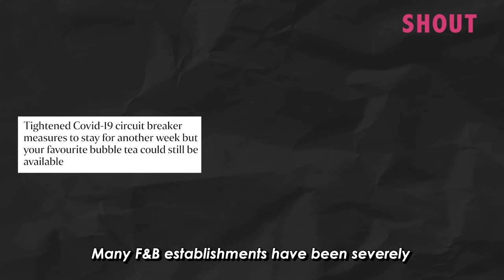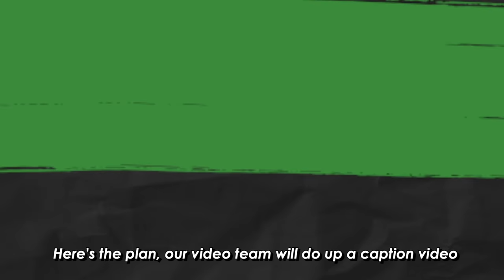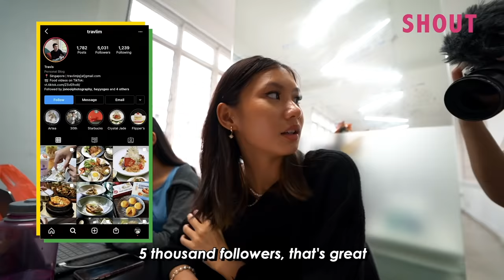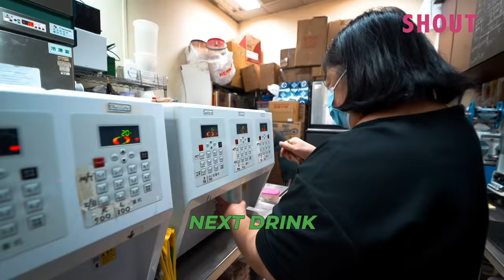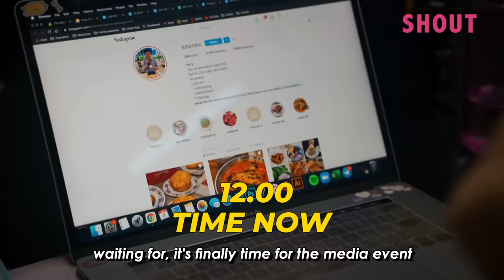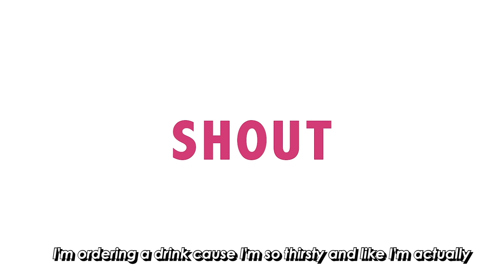CAN WE REVIVE A NEIGHBOURHOOD BUBBLE TEA STORE IN 10 DAYS?!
With the recent pandemic, businesses have been hit hard — the team at SHOUT decided to challenge ourselves to do the seemingly impossible in just 10 Days - to revive a neighborhood bubble tea store.

Want to know if we succeeded? Watch to find out.

Thanks to:
Ice Talk XPress